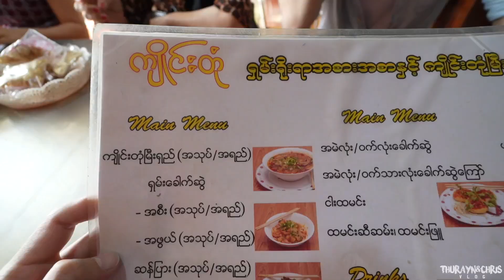Pyin Oo Lwin Vlog (2022)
ပြင်ဦးလွင်ရောက် အသဲကွဲခဲ့တဲ့ မမ တစ်ယောက် 💔

ပြင်ဦးလွင် ရောက်ခဲ့တုန်းက Vlog လေးဆိုလို့ ရိုက်လာခဲ့သမျှ တင်ပေးလိုက်ပါပြီနော် 🙌 အမှတ်တရအနေနဲ့ ရိုက်တာတာမို့ တစ်ချိန် အသက်တွေကြီးလို့ပြန်ကြည့်ရင်တော့ ကိုယ်တွေအတွက်အမှတ်ရလေးဖြစ်မယ့် Video လေးပေါ့ 👩‍❤️‍👨